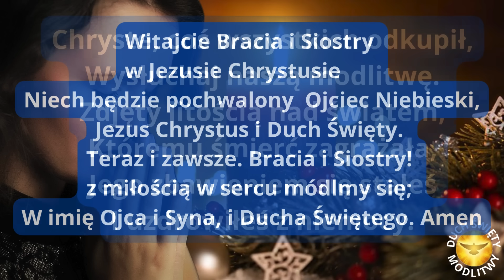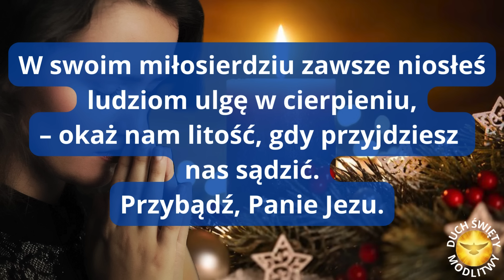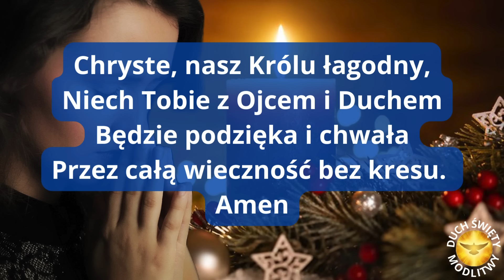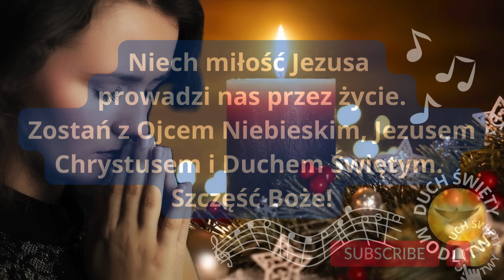MODLITWA PORANNA ❤️ PRZYBĄDŹ PANIE JEZU ❤️ BŁOGOSŁAWIEŃSTWO ❤️ 🎵🎵🎵 Z piosenką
ADWENT
ZAPRASZAM!!

Amen.